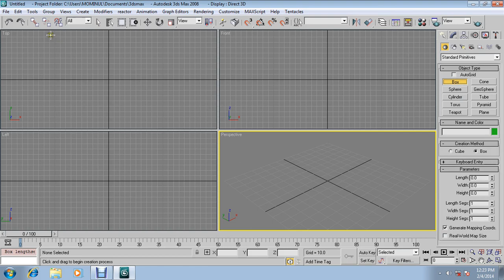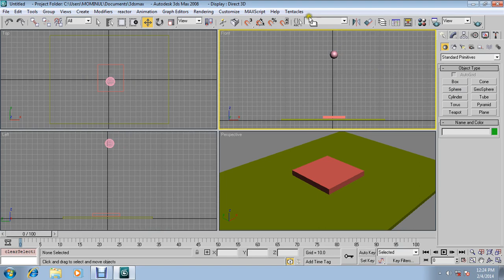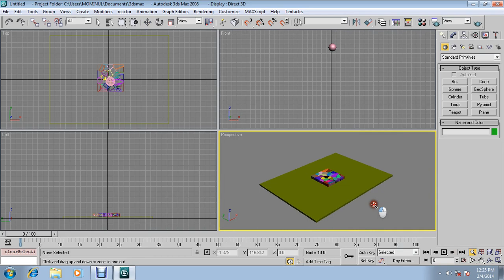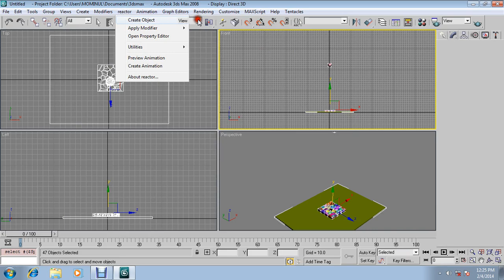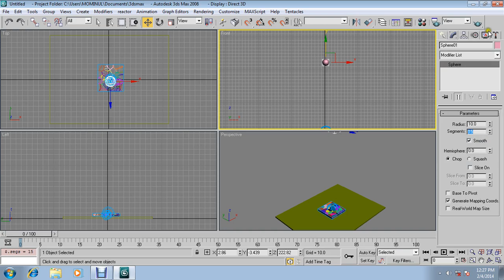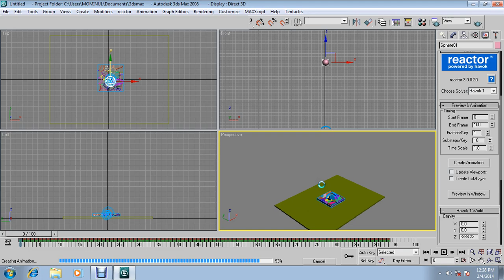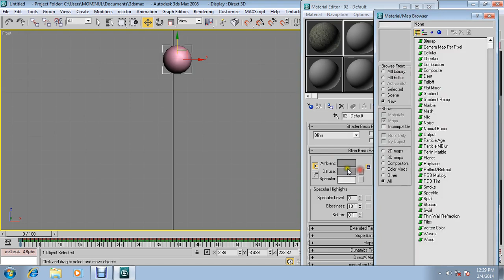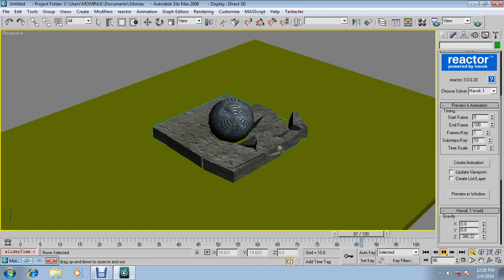Stone broken by Metal Ball in 3ds max